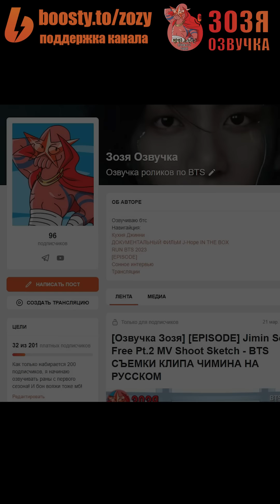Озвучка Зозя 🤡 12.08.2023 НАМДЖУН РМ СМОТРИТ КЛИП АРМИ ЭФИР BTS LIVE NAMJOON RM ПЕРЕВОД НА РУССКОМ